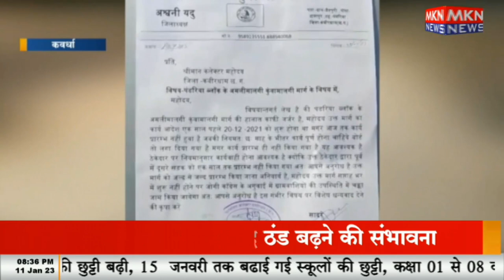सड़क निर्माण शुरू नहीं होने को लेकर जिलाधिकारी को सौंपा ज्ञापन